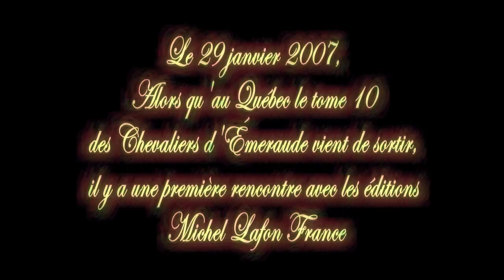Les Chevaliers d'Émeraude, lancement du tome 12 : Liam et Asbeth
Il y a 6 ans, ce fût le lancement du tome 12 des Chevaliers d'Émeraude. Le dernier de cette première saga. Ce fût un très gros événement. Anne avait décidé de présenter des passages du livre, sous forme de pièce de théâtre...

Filmé au théâtre de la ville de Longueuil, en 2008. Voici quelques épisodes de la première partie.